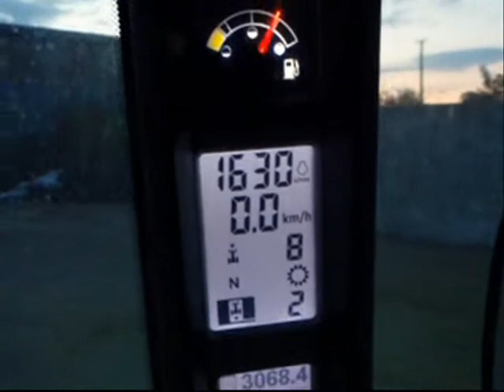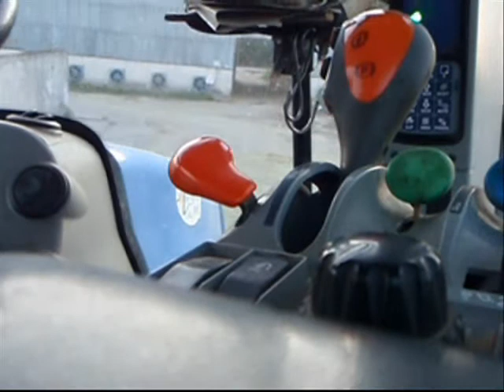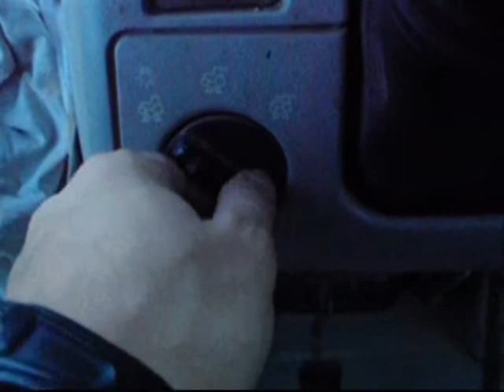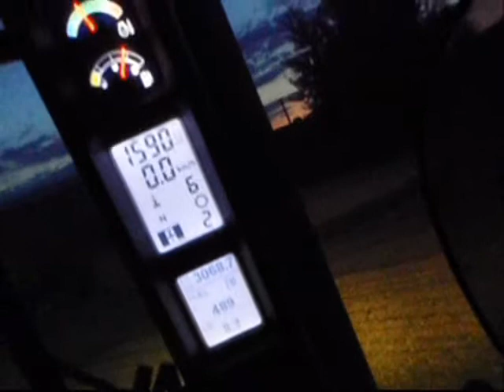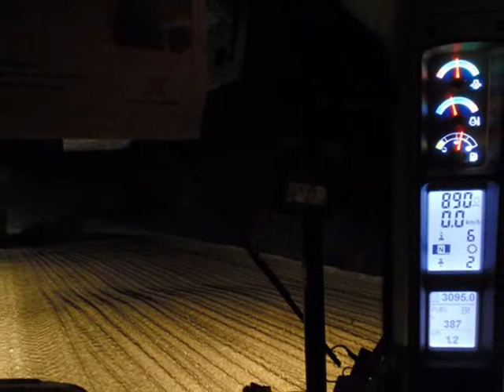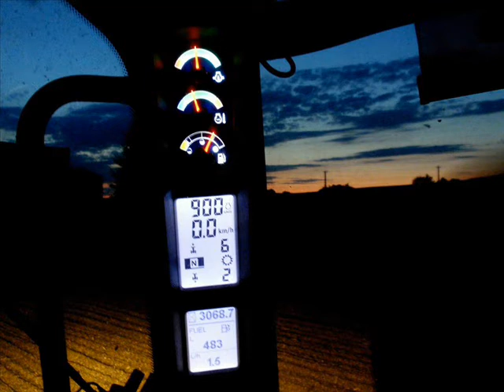New Holland T 8020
Utláčanie siláže traktorom New Holland T 8020.